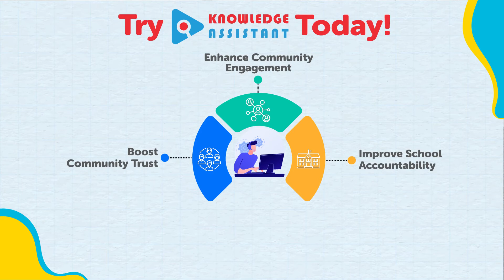Parent engagement platform for schools & districts - Knowledge Assistant - Smart FAQs Support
Built specifically for K-12 schools and districts, Knowledge Assistant - Smart FAQs Support is a self-learning school communication platform. It helps your community members instantly locate answers to their questions, resulting in improved school customer experience and creating efficiencies.

Powered by advances in Natural Language Processing and Artificial Intelligence, it can correctly answer Frequently Asked Questions in various ways and use customer input to continuously learn and improve the quality and relevance of its responses.

With Knowledge Assistant, you can:

1. Give your website audience intelligent & autonomous answers to sales and support queries and FAQs on their schedule
2. Streamline your school communications
3. Make it easy for stakeholders to reach you
4. Deliver swift customer service
5. Improve accountability and community trust in your school district
6. Easy and Quick Deployment